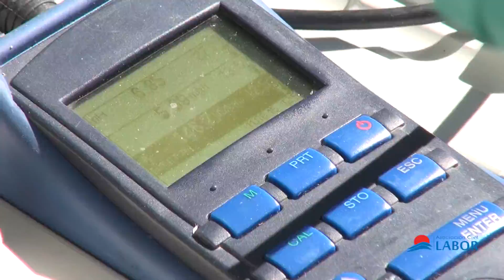LABOR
Video Corporativo - Labor